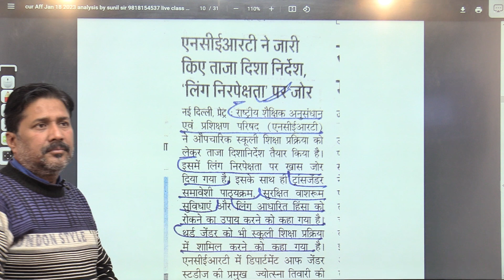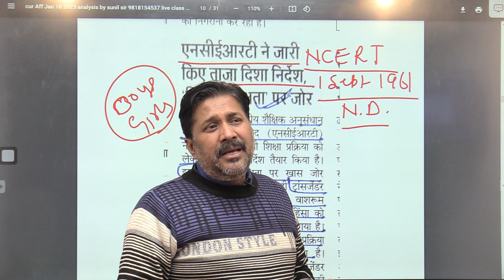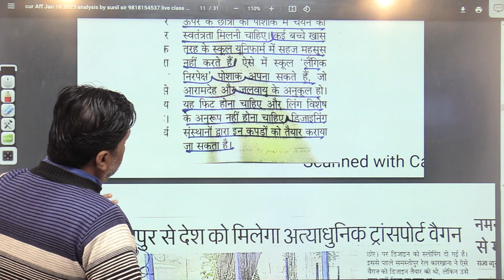NCERT instructions on school dress